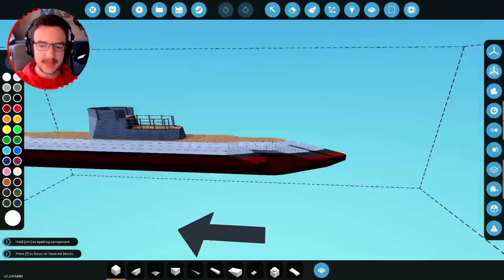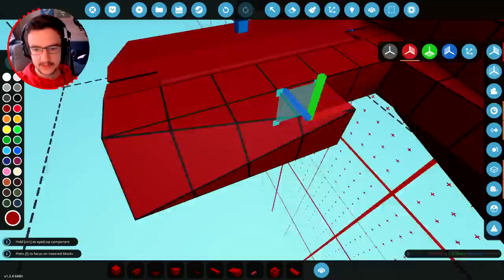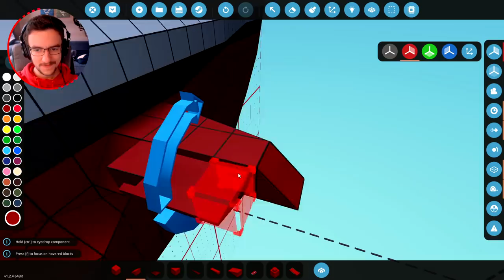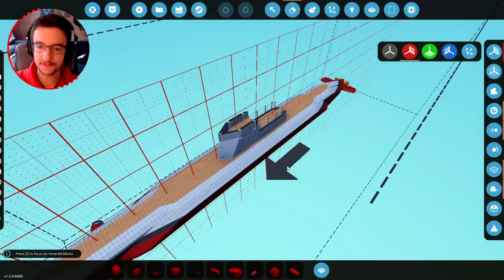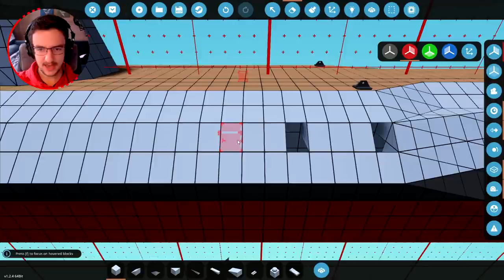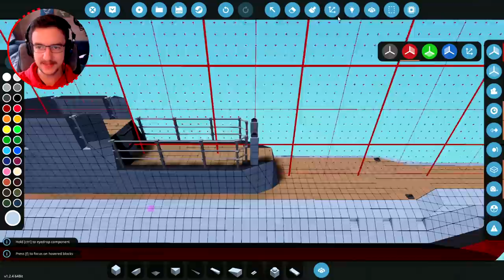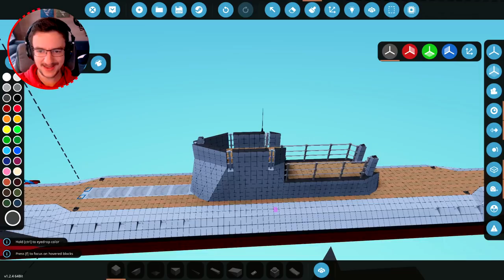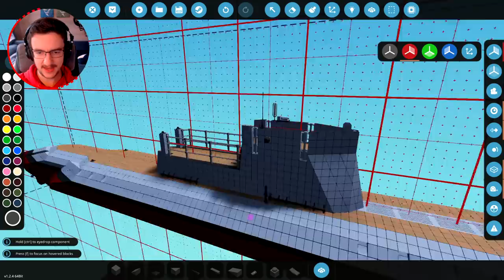We Have Movement! - Submarine Build - Part 3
Well then, today was not the most eventful day. However we did get some stuff done. So, lets go ahead and add some more detail to the outside and get the submarine moving!